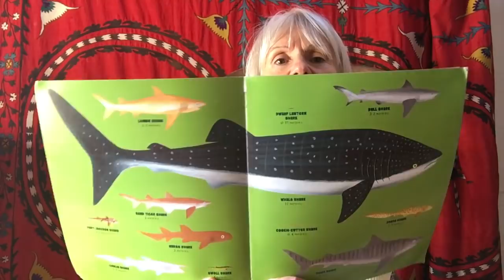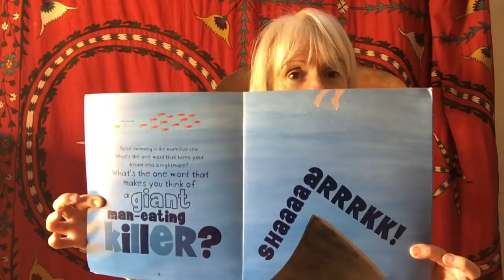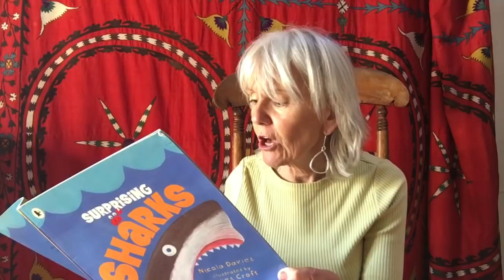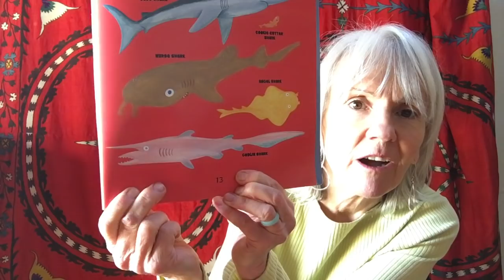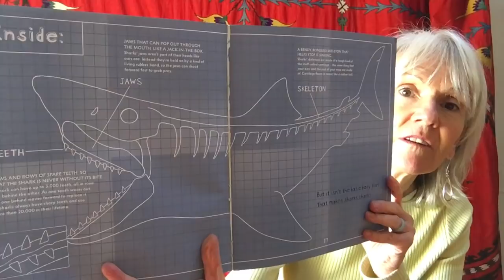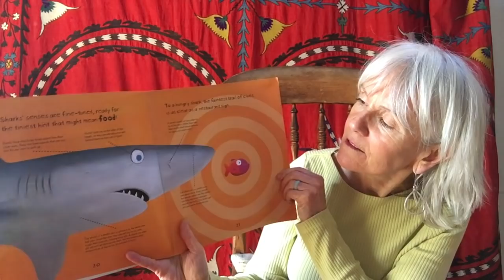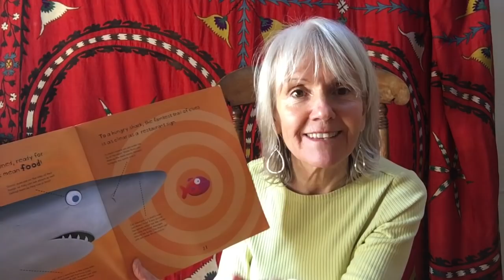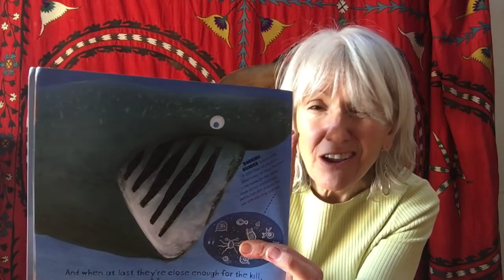Surprising SHARKS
Reading of my picture book about sharks with illustrations by James Croft